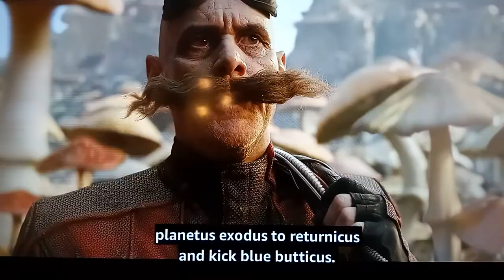Funny scene (Jim Carrey )mushroom coffee , Sonic 2